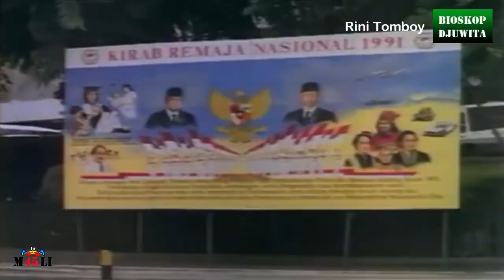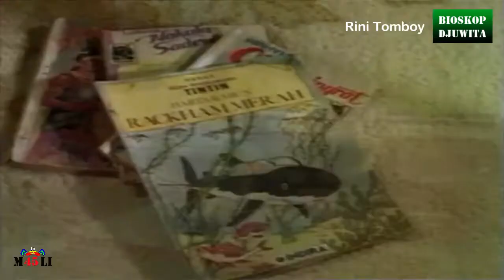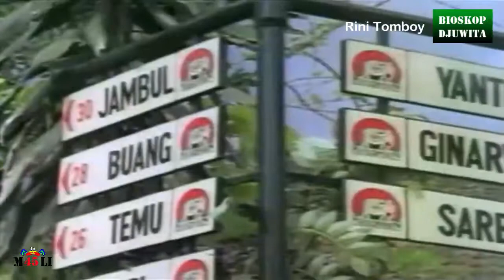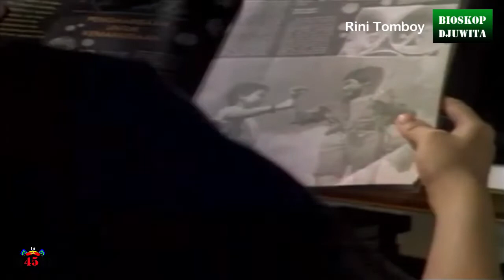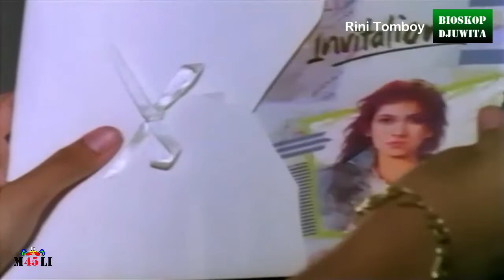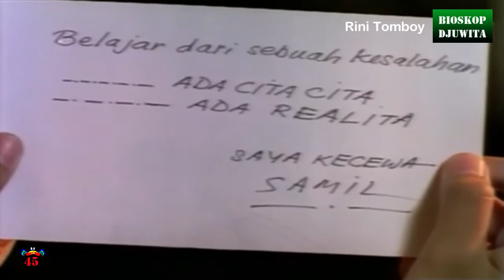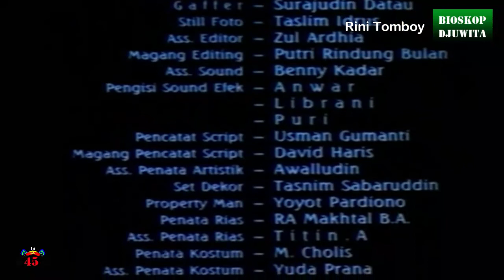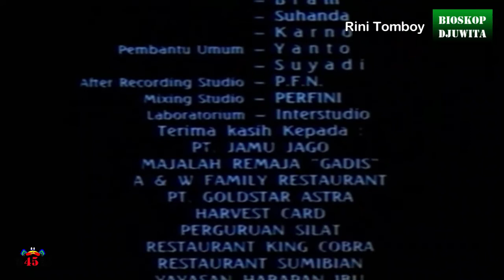FILM BIOSKOP : RINI TOMBOY (1991), Tio Pakusadewo, Cornelia Agatha, Adjie Massaid, Nunu Datau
RINI TOMBOY (1991)
Sutradara  : Noto Bagaskoro
Penulis      : Jujur Prananto, Yohan Kalayan
Pemeran   : Tio Pakusadewo, Cornelia Agatha, Adjie Massaid, Nunu Datau